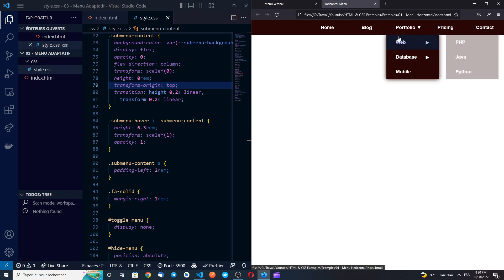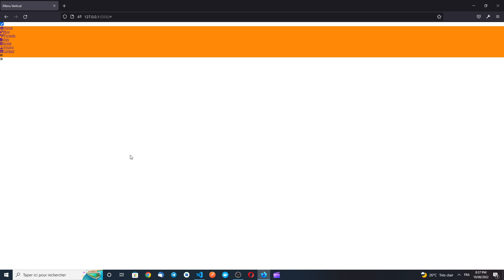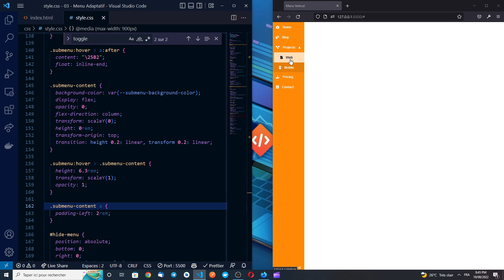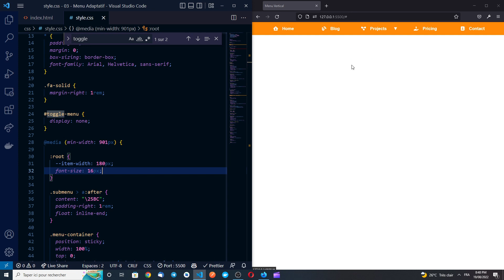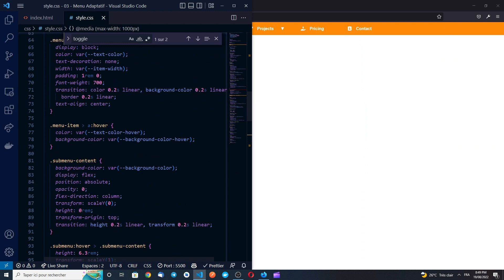Exemples 03 (HTML & CSS) - Créer un Menu Adaptatif (تصميم قائمة متجاوبة)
Dans cette vidéo, nous allons fusionner les deux premiers exemples pour créer un menu adaptatif qui s'affiche sur une barre de navigation horizontale sur les grands écrans, et qui s'affiche verticalement sur le côté sur les petits écrans.

Pour plus de détails sur les propriétés utilisées, veuillez consulter les vidéos ci-dessous.